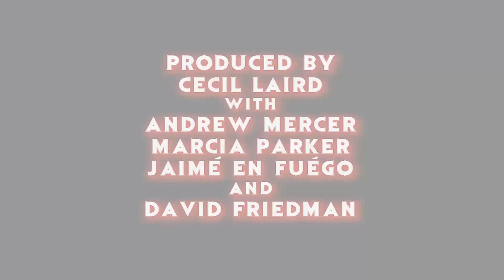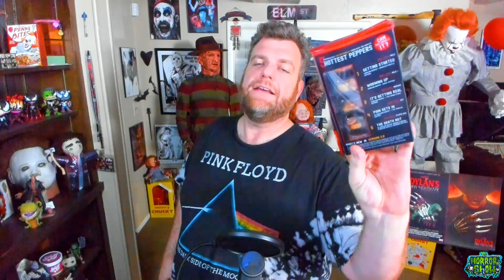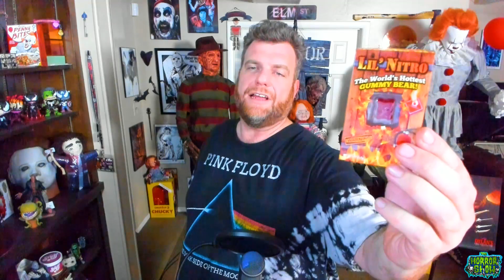PAIN-a-thon 2019 Announcement! - The Horror Show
Cecil announces the first ever Horror Show PAIN-a-thon, where we endure torturous hot stuff in order to raise awareness and funds for "Dylan's New Nightmare"!